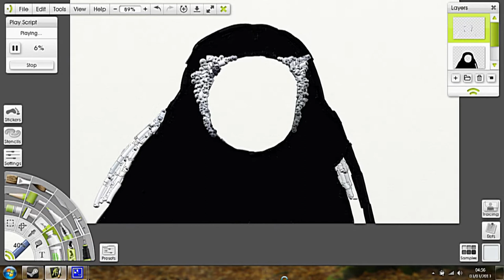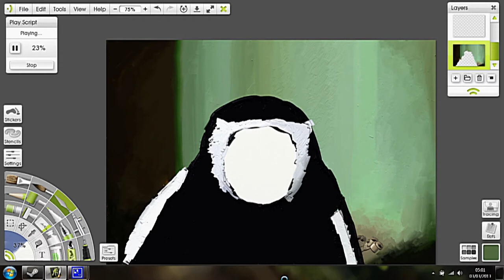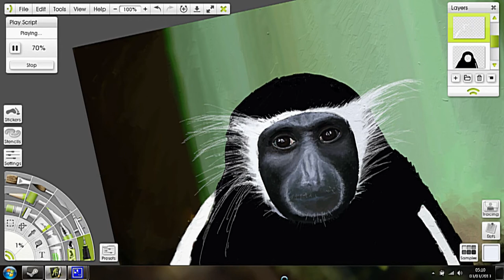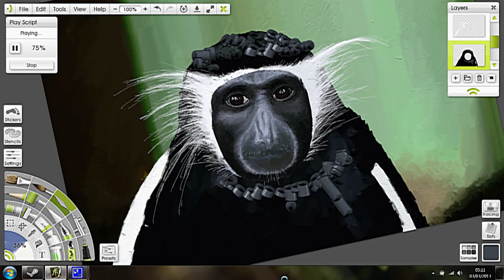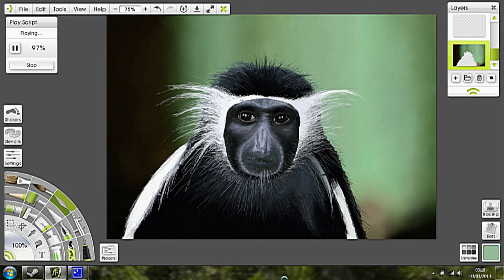Colobus monkey ~ Artrage 4 - Timelapse Painting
A timelpase of a digital oil painting created in Artrage 4, using a Wacom Intuos4 graphics tablets & pen.